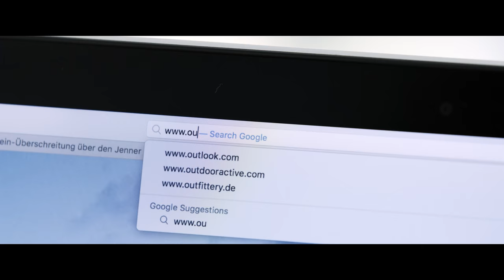#01 Planung einer Bergwanderung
Wie plane ich meine erste Bergwanderung. In diesem Tutorial erklären Dir Bergführer der Alpine Welten Akademie wie Du Deine erste Bergwanderung richtig planst.